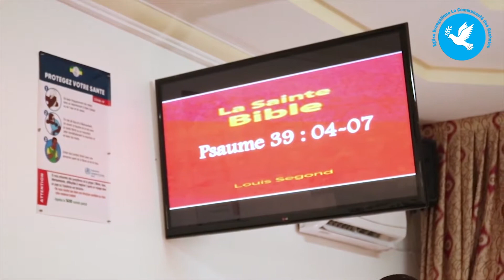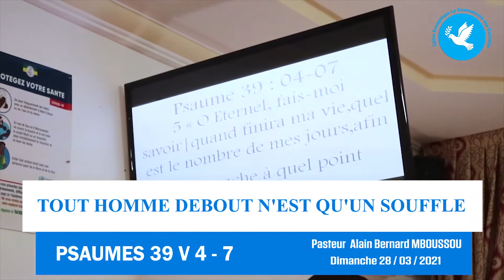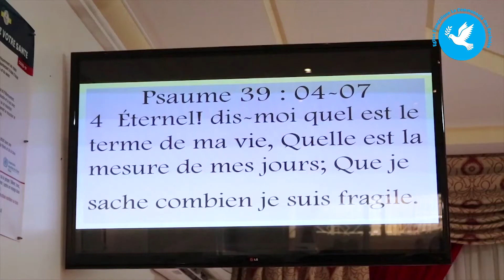TOUT HOMME DEBOUT N'EST QU'UN SOUFFLE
Texte: PSAUMES 39 v 4 - 7
Culte du Dimanche 28 / 03 / 2021
Église Évangélique la Communauté des Rachetés
Pasteur: Alain Bernard MBOUSSOU